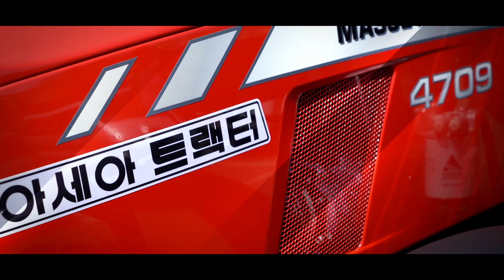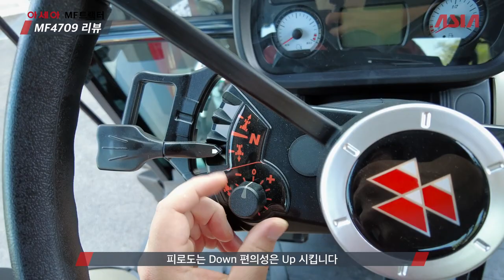수도작용? 축산용? 고민하지 마세요 MF트랙터는 다됩니다!! / MF트랙터 글로벌시리즈 리뷰(feat. 최사원)